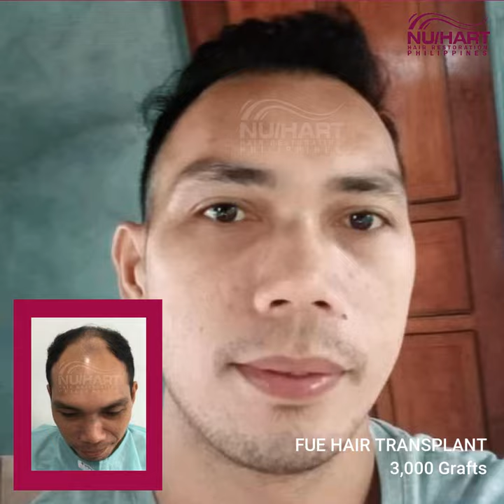Jayrold's Hair Transplant Results after 2 Years (3,000 Grafts)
Jayrold is just one of our many satisfied patients. 2 years ago he did hair transplant surgery at Nu/Hart and he's extremely happy with the result.

Thank you for trusting Nu/Hart Philippines! ✨

MAKATI BRANCH

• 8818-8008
• Room 301 State Condominium 1, 186 Salcedo St., Legaspi Village Makati City.

CEBU BRANCH

• Unit 10M, The Avenir Condominium, Archbishop Reyes Avenue, Cebu City